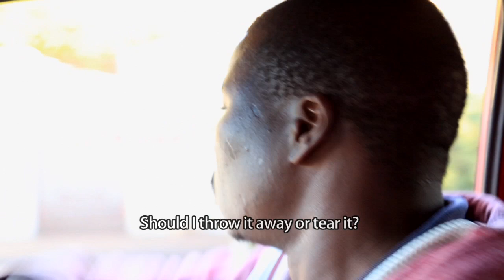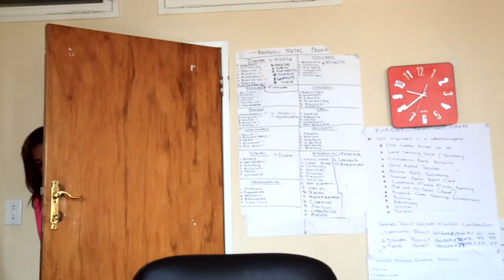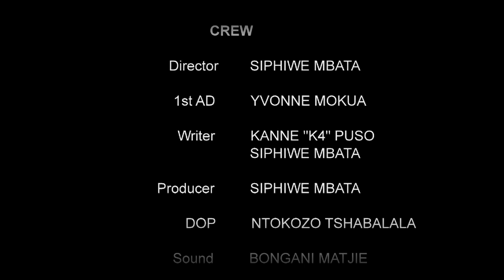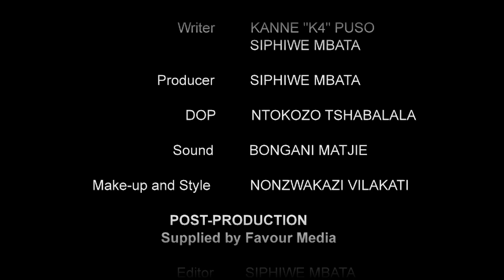The interview short film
A short film produced by Favour Media. Screened at the 2016 Kleinkaap short film festival. Now has been selected to screen at the 2016 Nile's Diaspora International Film Festival (NDIFF).